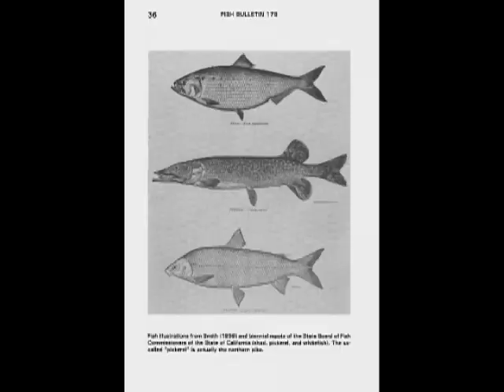impact Show 52: L.A. River Fishing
The Los Angeles River is known for its 52 miles of concrete walls, supposed pollution, and the occasional cameo in hit films, such as Grease. But deeper waters call to local fishermen, who remind us there is a little piece of nature amongst this sprawling metropolis.